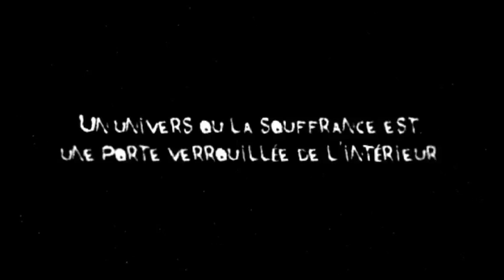William LET dans KARKAN.mov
Teaser du Film Karkan réalisé par Pierre-Louis Levacher avec William LET et Simon Attia. (la prod n'est plus Titan) - Maquillage effets spéciaux Nanan & Patrick.